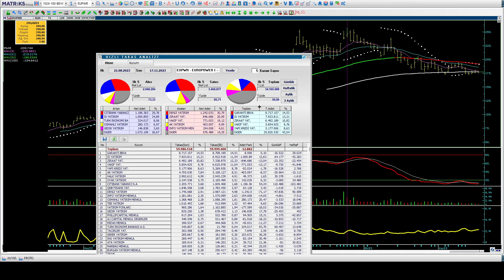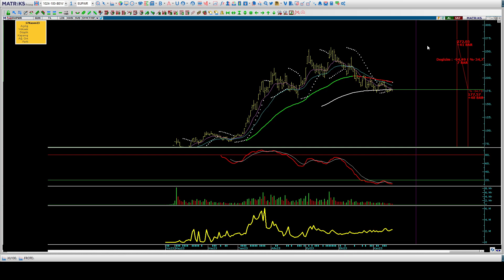Temel Teknik ve Takas Analizi Eğitimi & ₺177,50 EUPWR Teknik ve Takas Analizi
EUPWR hisse ₺177,50
Europower Enerji Teknik Analizi
Takas Analizi
Temel Teknik ve Takas Analiz Borsa Eğitimi
Makas Hedefi
Fibonacci Düzeltme Seviyeleri
Halil BUHUR